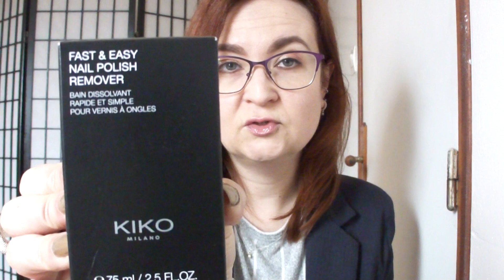Achats Avril 2023 (Kiko & Centifolia)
Voici mes achats réalisés ce mois d'avril 2023 chez Kiko et Centifolia.